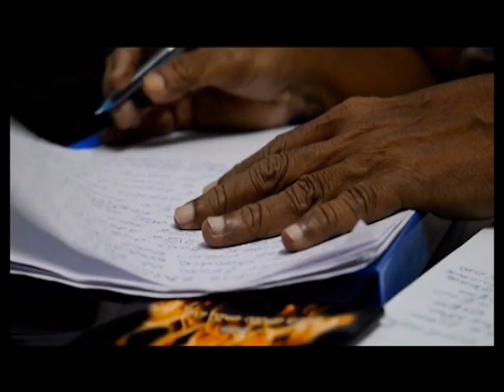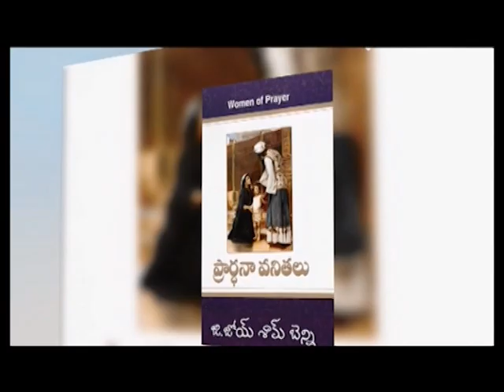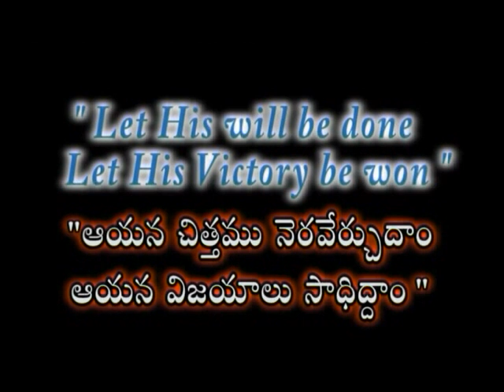The passion of Christ | Part 5 | Smt Joy Sam Benny | Shanthi Sopanaalu | Subhavaartha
God loves us with an everlasting love. He has paid the price in full!
Watch this video of Shanthi Sopanaalu and stay blessed!!!